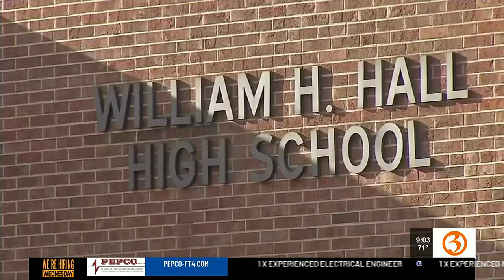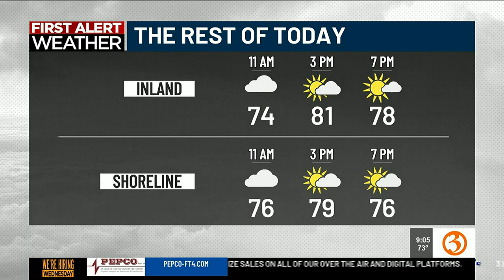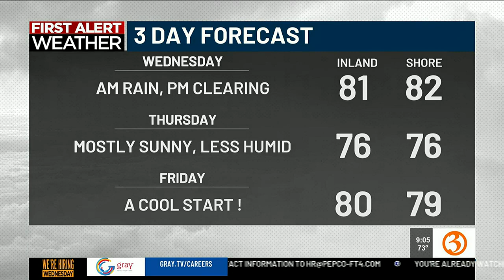Great Day @9a Wednesday headlines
Caitlin and Mike share the top stories for Wednesday Aug. 30.